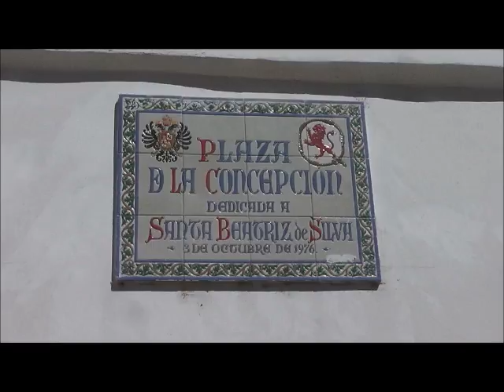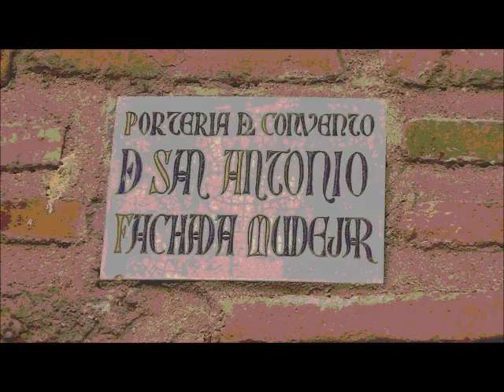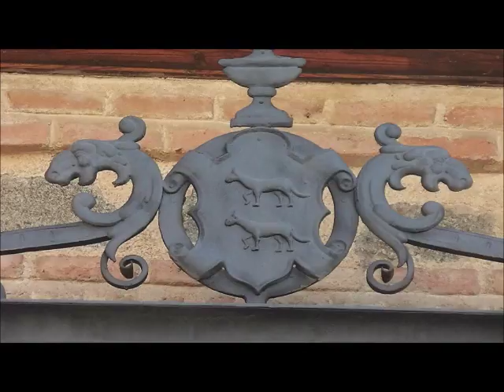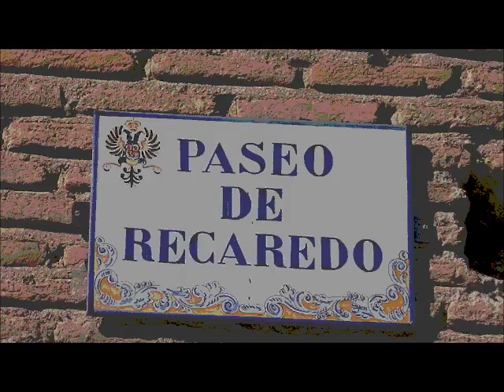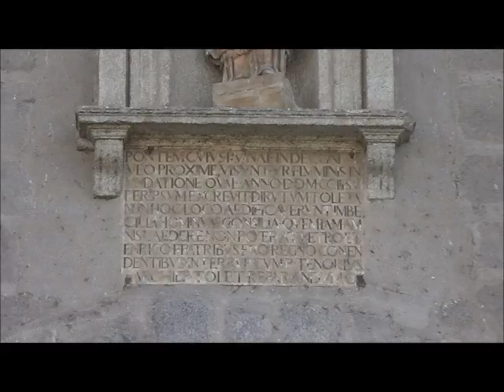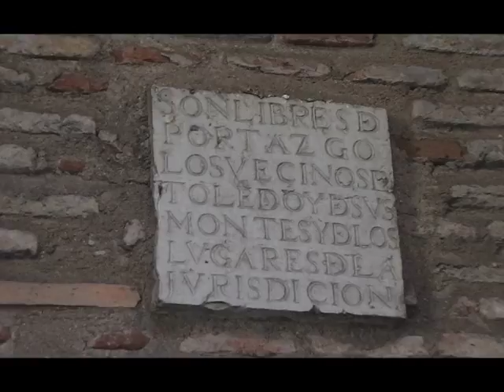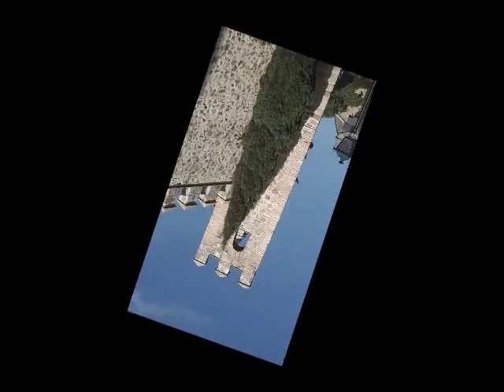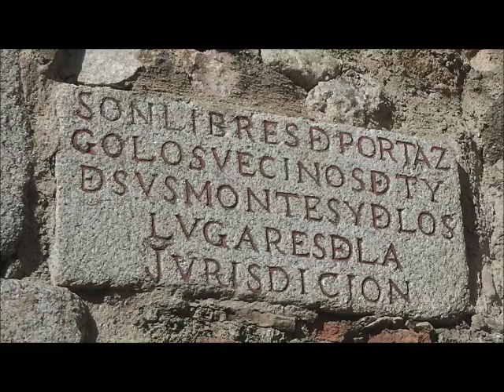Juegos de Fotos de Toledo - 4 -